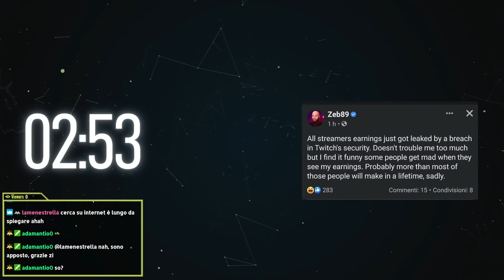Marco Cappato sulle ragioni dell’OPPOSIZIONE POLITICA all’EUTANASIA | Cerbero Podcast #1068 (pt.1/2)